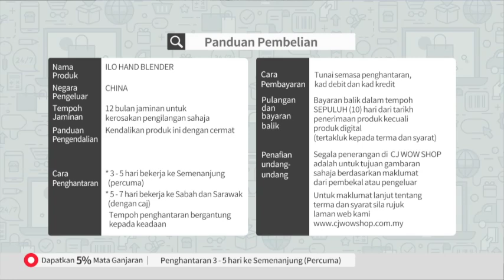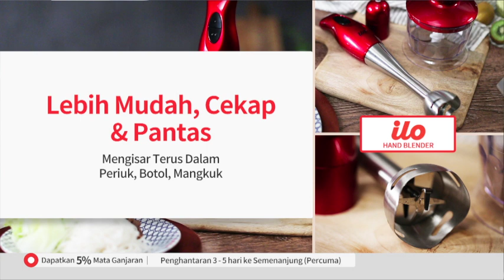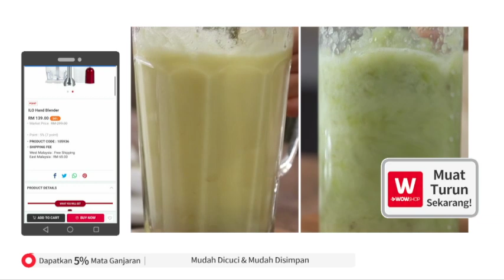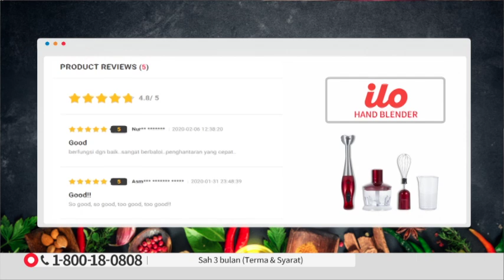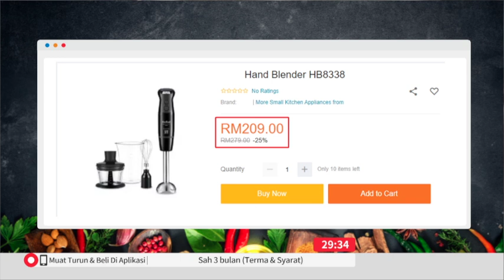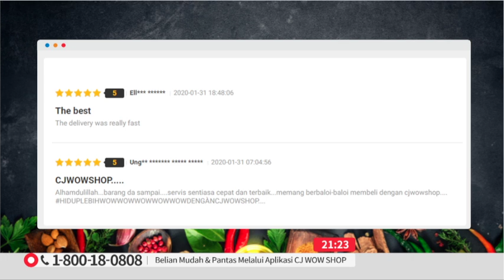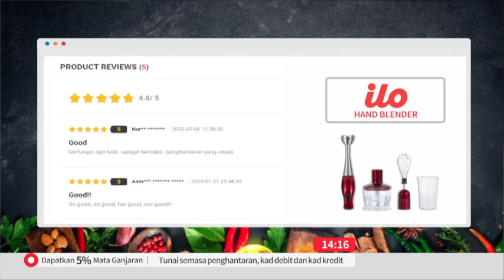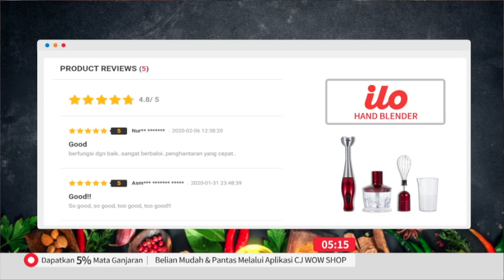ILO HAND BLENDER S18 / TV9 / P5441 / 12 FEB 2020